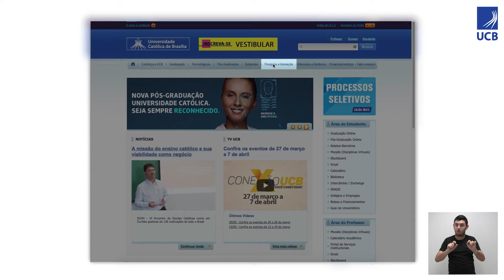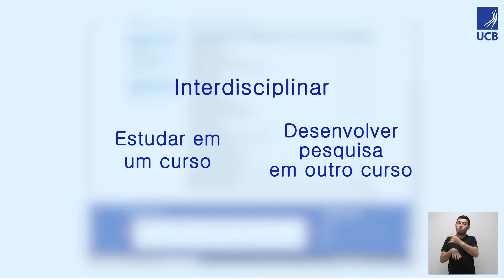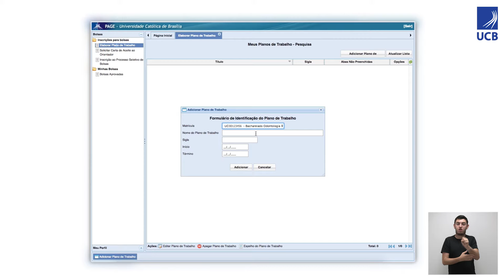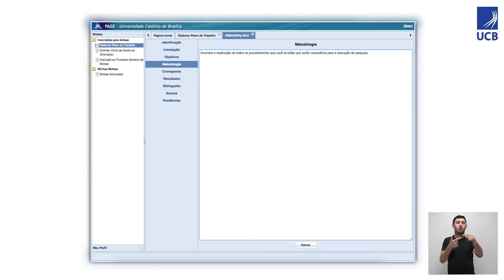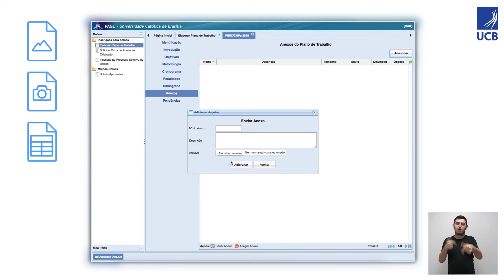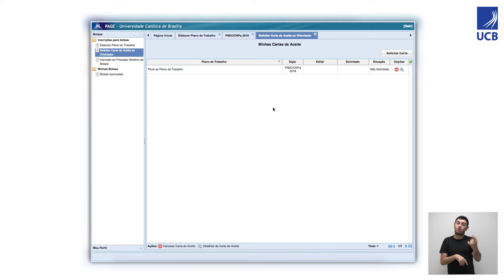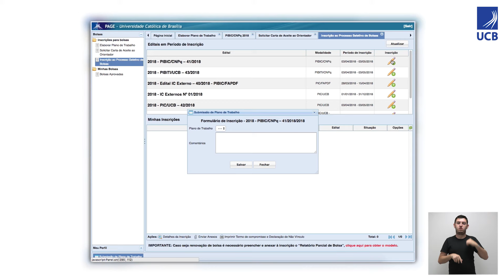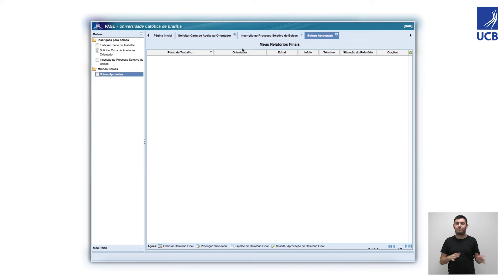Iniciação Científica – Orientações para elaboração e registro de planos de trabalho na PAGE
O estudante de IC da Católica pode desenvolver atividades práticas e teóricas de pesquisa relacionadas com sua área de atuação, trocar experiências com vários pesquisadores da área, ampliar o conhecimento e ainda concorrer a bolsas.